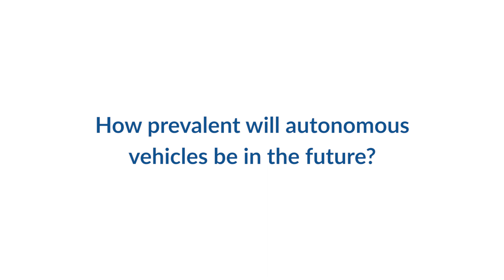Michio Kaku talks about the future of the trucking industry at CCJ's CV Outlook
Michio Kaku talks to CCJ about the future of the trucking industry at CCJ's Commercial Vehicle Outlook Conference in Dallas, Texas. He talks about shrinking technologies and the ubiquitousness of the Internet in the future.